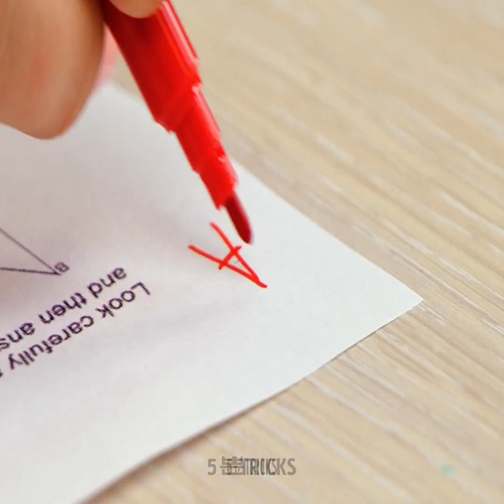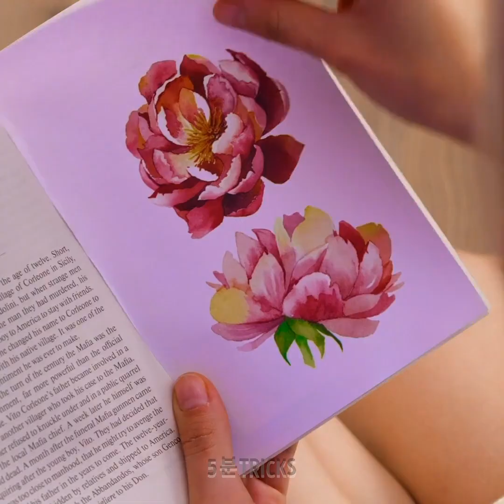여러분의 하루를 더 나아지게 만들 영리한 뷰티 팁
여러분의 인생을 바꿀 멋진 피부 케어 루틴 팁.
피부 종류에 맞는 재료를 선정해 피부 관리하는 방법을 배우세요!
이 영상을 통해 작은 메이크업 키트를 만들거나 화장품을 정리하는 방법을 배울 수 있어요.
놀라운 머리 팁들, 예컨해 머릿결을 윤기나게 하는 방법이나 치약을 활용하는 방법도 있어요! 영상을 계속 보면 무슨 팁인지 알게 될 거예요!
스카프를 통한 멋진 방법과 머리 스타일링 방법도 얻을 수 있어요! 머리를 멋지게 땋는 방법도 있어요! 이 영상엔 이 팁에 대한 멋진 도구도 포함되어 있어요!
이 영상을 통해 비듬을 해결하는 방법도 있어요! 멋진 머리 및 두피용 마스크를 만들어 머리에 바르세요! 멋진 결과를 얻을 수 있어요! 머리에 붙은 껌을 뗴어내고 악세사리 때문에 헝클어진 머리를 원상복구시키는 법도 있어요.
밴드를 이 간단한 요령으로 고치고 머리를 원하는대로 연출하세요! 더 새롭고 멋진 룩을 위한 영감을 얻으세요!

1:28 – 건조한 피부 관리하기
3:01 – 머리 땋기용 도구
3:21 – 머리 윤기나게하기
5:01 – 비듬 해결하기
9:10 – 머리에 은 껌 떼어내기